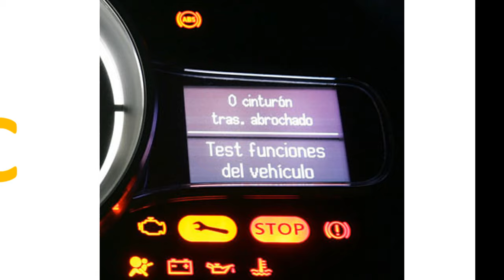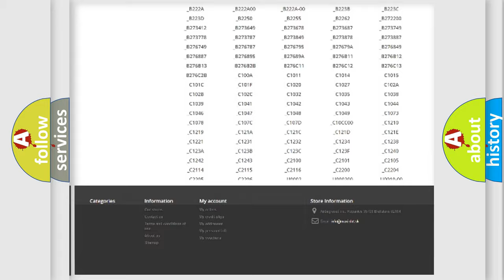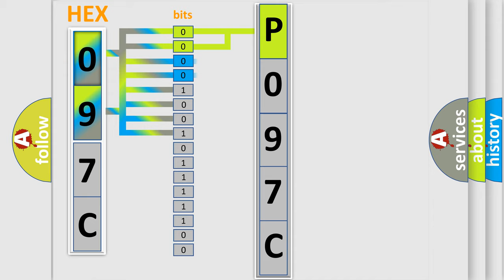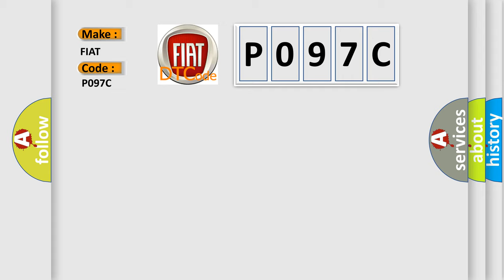DTC Fiat P097C Short Explanation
Contents:
0:21 Basic DTC analysis according to OBD2 protocol standard.
1:48 Insight into programming
2:58 A diagnostically understandable description of the Diagnostic Trouble Code
3:05 Basic error definition

Make:
FIAT
Code:
P097C
Definition:
Shift Solenoid 3 Control Circuit Open
Description:
Pressure Control Solenoids: A short to ground failure is detected if the ASIC indicates a short to ground failure. A short to battery or open circuit failure is detected if the ASIC indicates a short to battery or open circuit failure. Shift Solenoids: A short to ground or open circuit failure is detected if the ratio between the voltage at the Shift Solenoid and the output stages power supply is above a calibrated threshold. A short to battery failure is detected if the ratio between the voltage at the Shift Solenoid and the output stages power supply is below a calibrated threshold.